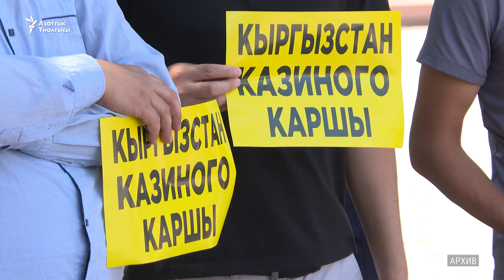"Абакта адилетсиз соттолгон көп кишини көрдүм"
Бийликти сындап, өз пикирин ачык айтып жүргөн Адилет Балтабай менен абактагы жашоо, сөз эркиндигинин абалы тууралуу маектештик. 2022-жылы камалып, жарым жыл тергөө абагында отурган. Кийин "Жапырт башаламандык" беренеси менен соттолуп, учурда үч жылдык пробациялык көзөмөлдөн өтүп жатат.
0:00  Анонс
0:50 Абактагы турмуш
6:30 Экинчи жолу камалышы
9:40 Пробациялык көзөмөл тууралуу
11:00 Пробациялык мөөнөт кайырмакпы?
12:00 "Кайра камалып кетем деп коркпойм"
12:55 Эл эмне дейт?
15:30 Блогерлик жөнүндө
17:00 Саясий активизм
18:00 Сөз эркиндиги
20:44 Жарандык активисттер позитивди айтабы?
22:55 Жеке жашоосу
24:53 "Бийлик менен иштешпейм